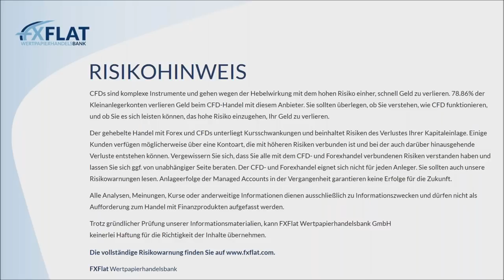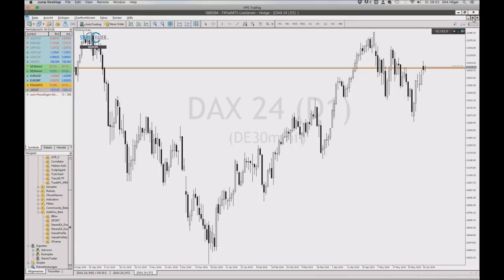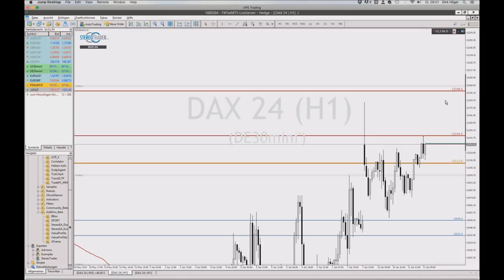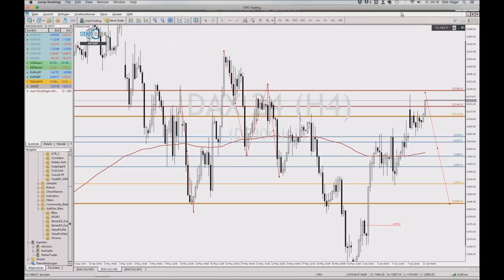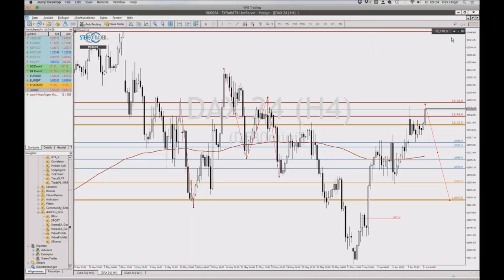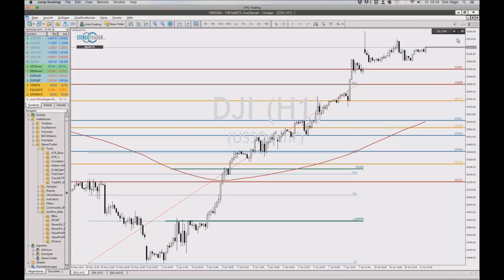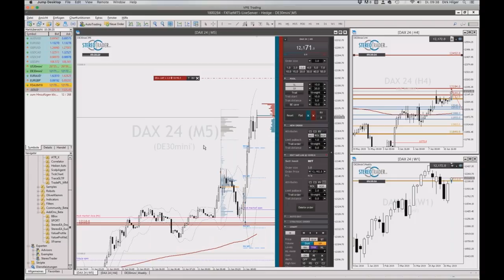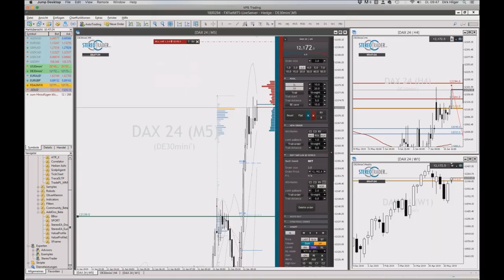StereoTrader - Livetrading zur Börseneröffnung am Morgen bei FXFlat am 11.06.2019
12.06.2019 | 18:00 Uhr | Carsten Berger - Index-Analyse nach der PerlenTauchen-Methode mit dem AgenaTrader
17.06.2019 | 18:00 Uhr | StereoTrader Helpdesk - Fragen & Antworten
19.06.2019 | 07:45 Uhr | Thorsten Helbig (forexPro-Systeme) - Livetrading bei FXFlat
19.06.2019 | 18:00 Uhr | StereoTrader by forexPRO - Helpdesk
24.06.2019 | 18:00 Uhr | Forex-Screener - Neue Filter und Funktionen
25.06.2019 | 08:45 Uhr | StereoTrader - Livetrading zur Börseneröffnung am Morgen bei FXFlat
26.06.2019 | 09:00 Uhr | Jens Klatt - Morning Meeting und Live-Trading der Markteröffnung
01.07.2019 | 18:00 Uhr | Mario Lüddemann - Der große Marktausblick
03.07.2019 | 07:45 Uhr | Thorsten Helbig (forexPro-Systeme) - Livetrading bei FXFlat
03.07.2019 | 14:00 Uhr | StereoTrader by forexPRO - Helpdesk
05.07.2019 | 14:15 Uhr | StereoTrader - NFP Livetrading bei FXFlat
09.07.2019 | 08:45 Uhr | StereoTrader - Livetrading zur Börseneröffnung am Morgen bei FXFlat
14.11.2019 | 09:00 Uhr | FXFlat live auf der World of Trading in Frankfurt
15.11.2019 | 09:00 Uhr | FXFlat live auf der World of Trading in Frankfurt
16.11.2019 | 09:00 Uhr | FXFlat live auf der World of Trading in Frankfurt